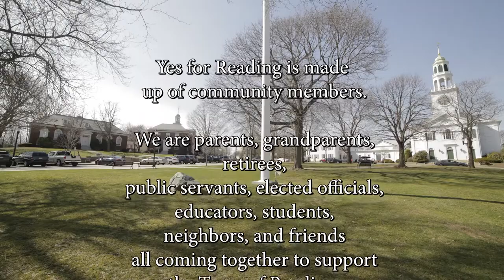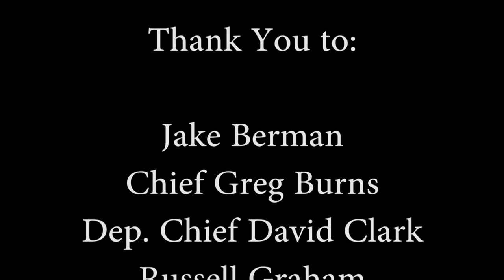One Reading, One Future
Yes for Reading informational promo.